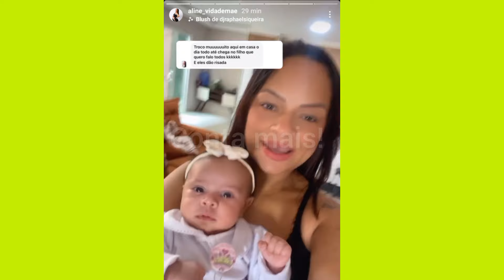NOSSO DIA DAS CRIANÇAS/ ROTINA, FUI TIRAR MEU RG , VOCÊS QUEREM SABER QUEREM É.......... conta mais!